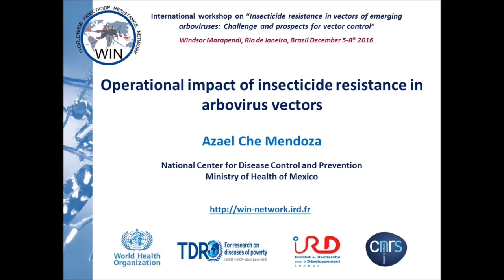Operational impact of insecticide resistance in arbovirus vectors, A Mendoza_WIN int. workshop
WIN International workshop on Insecticide resistance in vectors of emerging arboviruses: Challenges and prospects for vector control, Rio de Janeiro, December 5-8, 2016

Scientific session 2:  Insecticide resistance in arbovirus vectors

"Operational impact of insecticide resistance in arbovirus vectors" by Azael Che Mendoza, Universidad Autonoma de Yucatan, Mexico